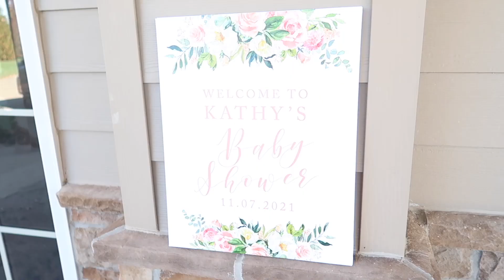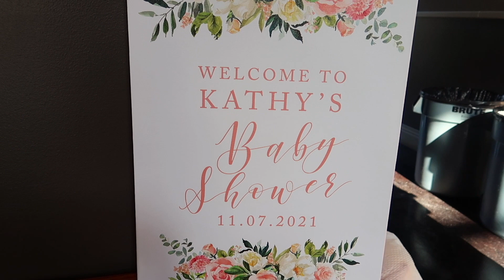BABY SHOWER VLOG | 1 month left! + a sweet celebration for baby k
Hi everyone!! ❤️ My name is Kathy + I am a second year, fourth grade teacher! My channel consists of lifestyle + teacher content!

IN TODAYS VIDEO,  I take you along for our sweet baby shower for baby k! We loved celebrating with our close friends and family. A HUGE thank you to everyone that celebrated with us and for the ones that couldn't make it! We appreciate all of the love for our growing family!

✰ CLASSROOM WISHLIST: Thank you so much for supporting our classroom! We appreciate every single item sent to us. We would love to personally thank you and give you a shout out so don't forget to add your name :)